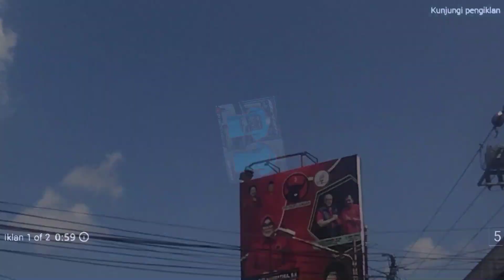RIM4R Wibiksana.. Bus Special NY3R3P untuk PUTRA Luragung Sakti❓Vlog Terminal Ciawigebang Kuningan🔥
Vlog brianexplorer Bus Luragung RIMAR wibiksana di terminal Ciawigebang Kab Kuningan

Apakah kalian tidak minat???

Brian explorer merilis kaos yang menarik

Kaos Brian Explorer edisi pertama bisa kalian dapatkan, dengan berbagai macam ukuran & warna

Yuk bagi yang berminat..
Bisa hubungi nomer WhatsApp yang ada di deskripsi video ini